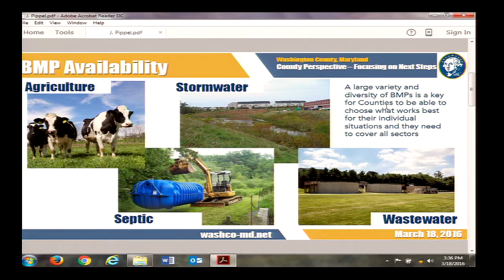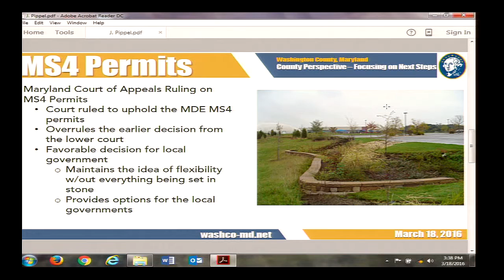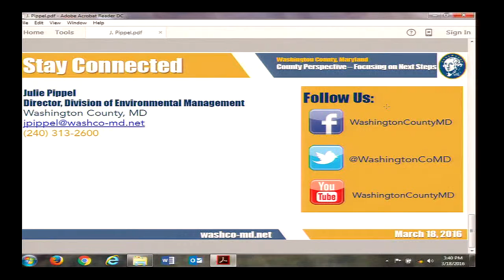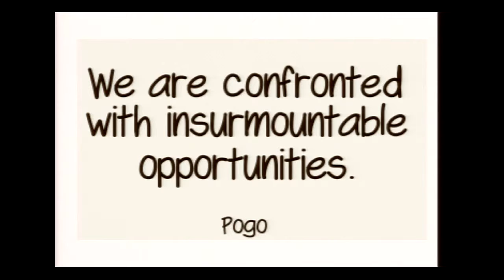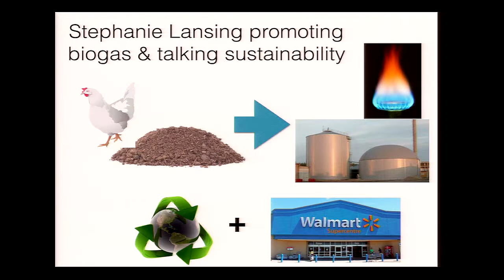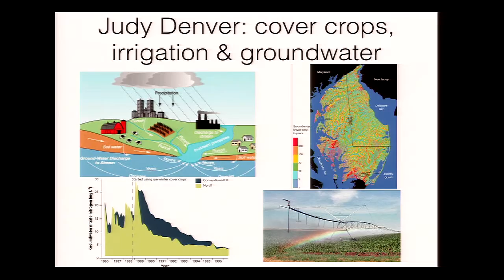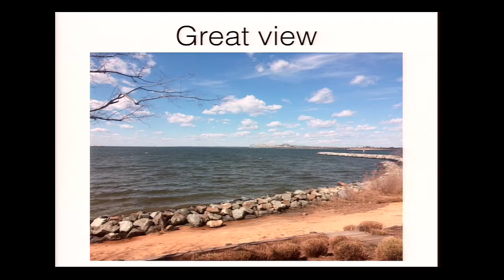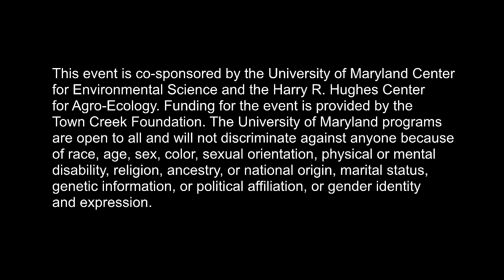New Ideas to Accelerate Chesapeake Bay Restoration-Panel to Focus on Next Steps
Presented by: Kim Coble, Vice President, Environmental Protection & Restoration, Chesapeake Bay Foundation; Bill Dennison, Vice President for Science Applications, University of Maryland Center for Environmental Science; Julie Pippel, Director, Division of Environmental Management, Washington County.
Conference Objectives: Accelerate Bay restoration goals by: 1) highlighting emerging scientific discovery, policy development, and
implementation by the public or private sectors; 2) enhancing BMP implementation of water quality goals to meet the TMDL, ecosystem health, and practices that also have the synergistic impact on reducing greenhouse gas emissions; and 3) develop and implement a communication plan that translate and transmits the conference findings to a broader audience, particularly leading environmental decision-makers.